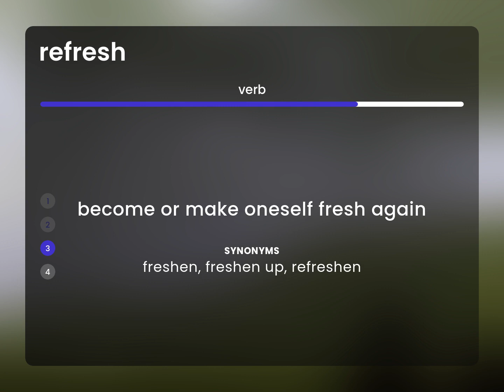Refresh | what is REFRESH meaning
REFRESH in the dictionary

Susan Miller (2023, February 26.) What is Refresh?